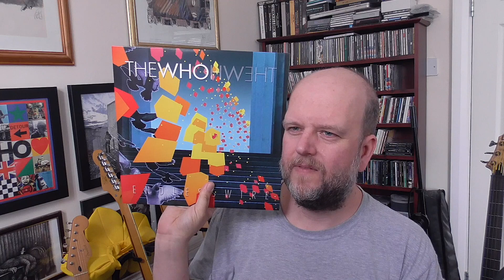Endless Wire - The Who 2006 [ALBUM REVIEW]